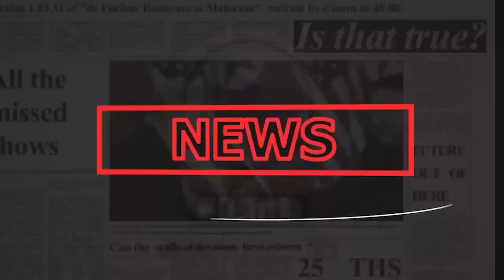Betty Namaganda MyInvisibleTwin with Ivodrous part 4